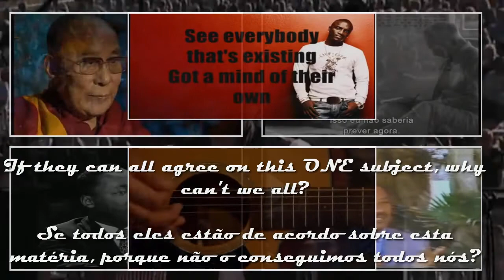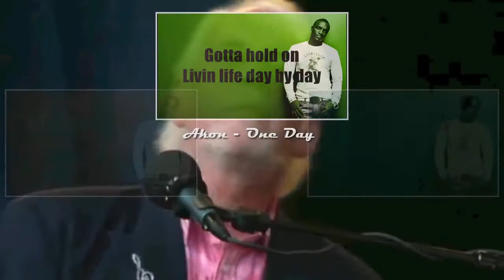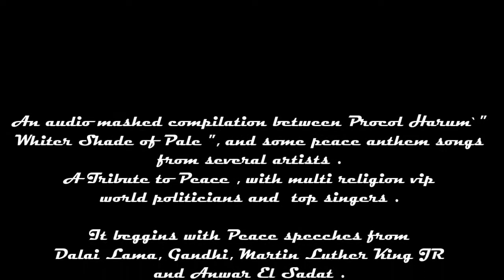"A Whiter Shade Of Peace" - Various Artists * MashUp by VoiceDude / Video by Rui Belo & Gigi Boss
"A Whiter Shade Of Peace"

featuring:
Procol Harum - 'A Whiter Shade Of Pale' (1967) Catholic, John Lennon - 'Imagine' (1971) & 'Give Peace A Chance' (1969) agnostic,
Matisyahu - 'One Day' (2009) Hassidic Judaism, Akon - 'One Day' (2009) Muslim, Cat Stevens - 'Peace Train' (1971, 2006) Muslim,
Paul McCartney (Beatles) - 'Let It Be' (1970) Catholic, Dolly Parton - 'Peace Train' (1996) Pentecostal, Zain Bhikha - 'Peace Train' (2008) Hindu, Ladysmith Black Mumbazo - 'Peace Train' (1996) African Zionists, and Bob Marley - 'No Woman, No Cry' (1974) Rastafarian;
Quotes at intro: Dalai Lama - Buddhist, Gandhi - Hindu, MLK jr. - Baptist, Anwar Sadat - Muslim.

MashUp by Voicedude / Video by Rui Belo & Gigi Boss
Credits to all the artists.

For Promotional and Mixing Use Only

No attempt has been or will be made to profit from these works.